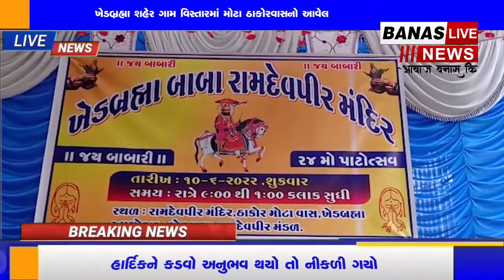ખેડબ્રહ્મા શહેર ગામ વિસ્તારમાં મોટા ઠાકોરવાસ નો આવેલ રામદેવપીર નાા મંદિર નો 24 મો પાBANAS LIVE NEWS